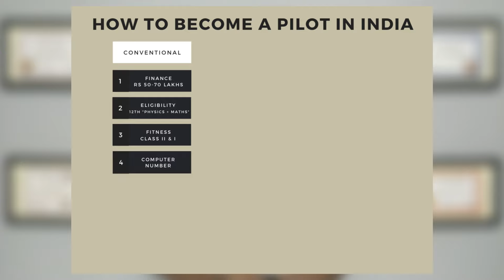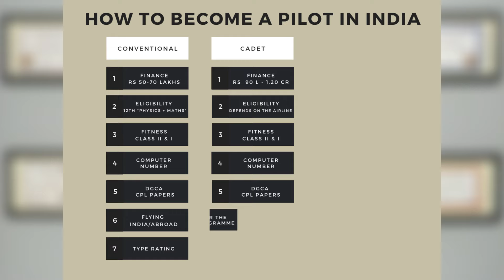3 Best Ways to become a Pilot in India | Tamil | Gowri Sankkar | GS Aviation Academy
Hi Guys

Regards
Gowri Sankkar
commercial pilot ( Canada & India )
B.tech Aerospace engineering

People who are interested to join DGCA ground classes with me, ping me on instagram